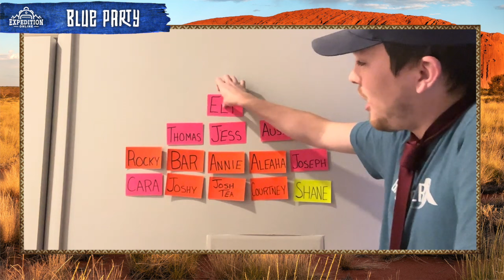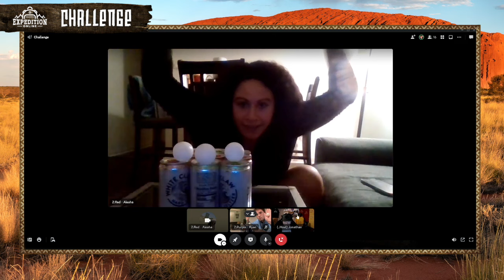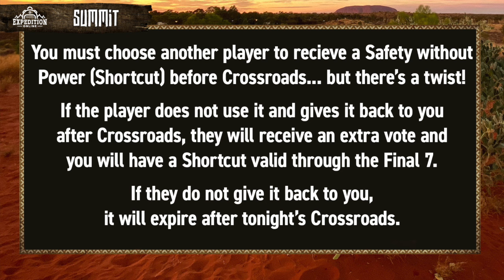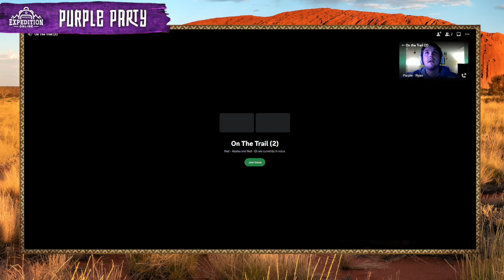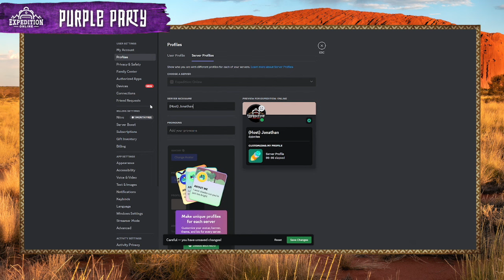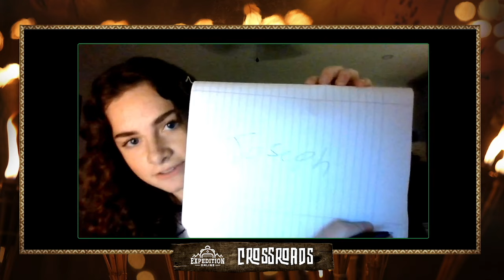Expedition Online: Uluru | S6, Ep5 "Once You're Sketchy, You're Always Sketchy"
Will we swap, won't we swap?? That is the question! One player gets the chance to go on a journey to the summit for a chance to earn an advantage from our special guest Janet Carbin from Survivor Island of the Idols.

Players Remaining:
Team George - Austin, Cara, Eli, Jess, Joseph, Ryan, Thomas
Team Sandra - Aleaha, Annie, Bar, Courtney, Joshy Tea, Rocky

0:00 Intro Confessionals
4:40 Challenge
13:51 Camp Time / Summit
45:00 Crossroads
55:20 Back at Camp
1:00:00 Vote Reveals
1:03:03 Bloopers